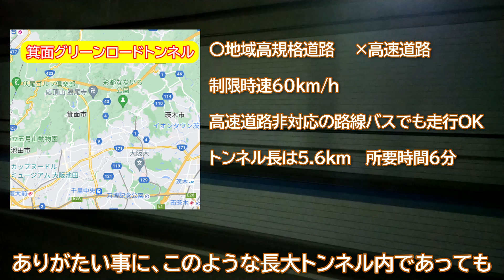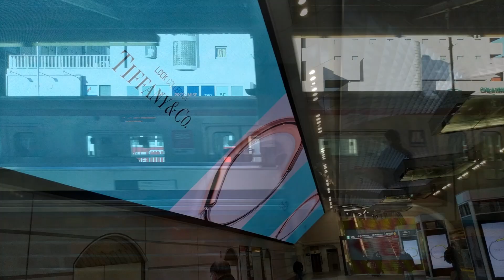【阪急バス】箕面森町線が地味にチート級の路線バスだった件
現在、北大阪急行(大阪メトロ御堂筋線からの延長線)において、千里中央駅から北へ2.5キロ離れた箕面萱野駅まで延伸工事が行われています。
箕面萱野駅が開業すると、その恩恵を授かる場所は何処なのだろうと考えたら、なんとなく箕面森町が思い浮かんだので、朝の箕面森町へ行って、実際の通勤状況を体感し、どの程度の時間短縮を期待できるのかを調べてみましたが、そこには意外な結果が待っていました。

0:00 オープニング
1:00 箕面森町の様子
1:48 箕面森町の周辺について
2:18 梅田へ向けて出発
3:07 箕面グリーンロードトンネル入口
4:07 箕面グリーンロードトンネル出口→白島バス停
5:02 バスの表定時速について
5:28 鉄道へ乗り換え
6:00 おわりに

マップは、グーグルマップを引用しています。